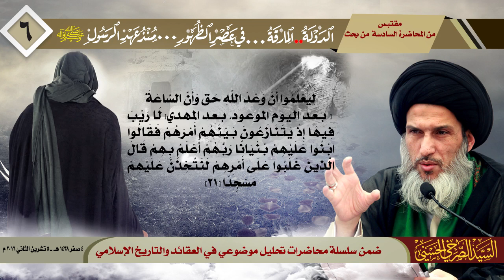المرجع الصرخي: شواهد قرآنية تشير بوضوح إلى الرجعة والإحياء بعد الموت